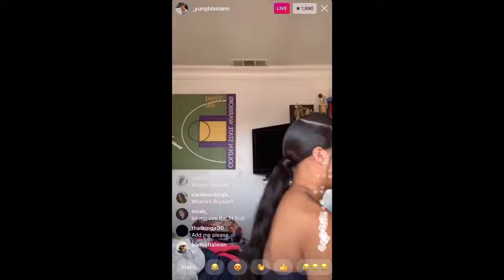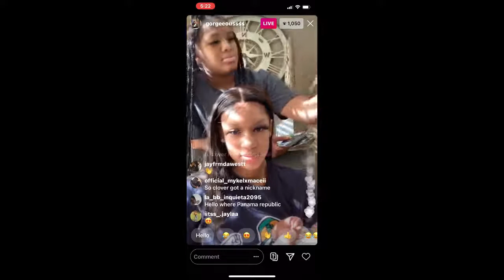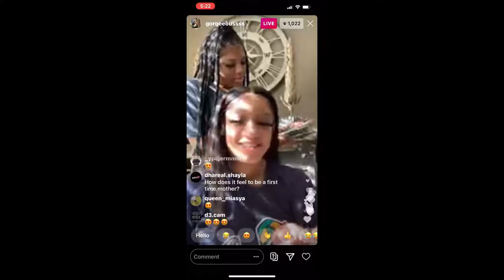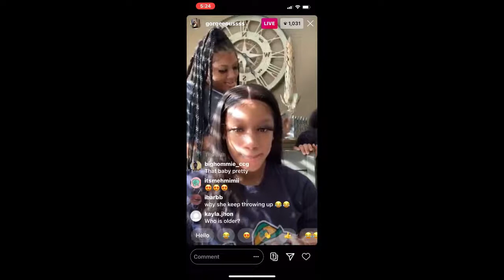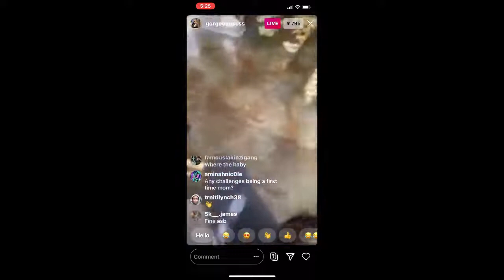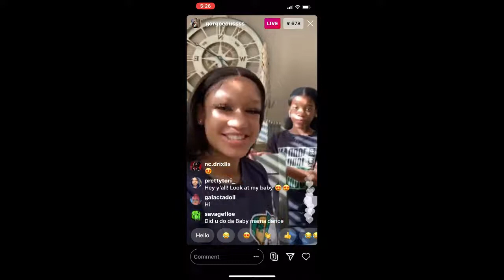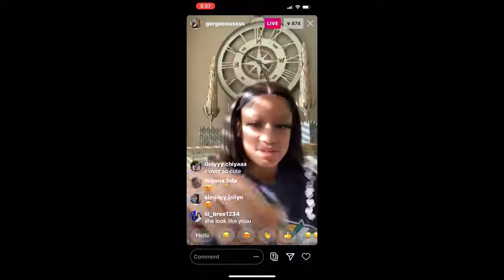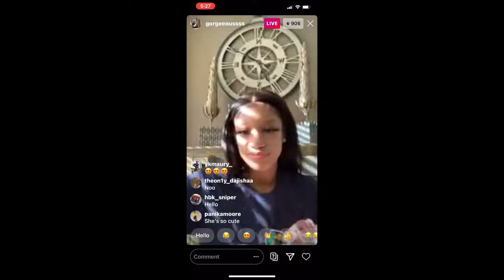BLASIAN REACTS TO NLE CHOPPA EXPECTING ANOTHER BABY & GETS JEALOUS ON INSTAGRAM LIVE!.